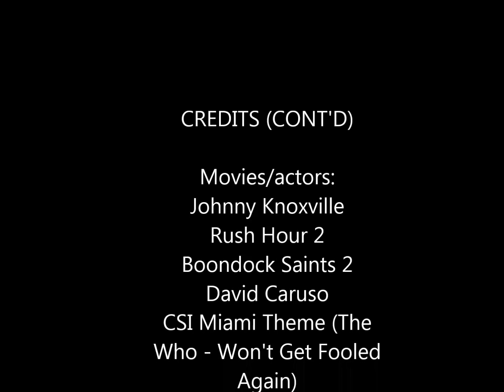Heavy Rain: The Crack Vid